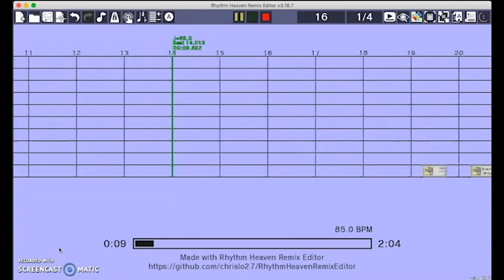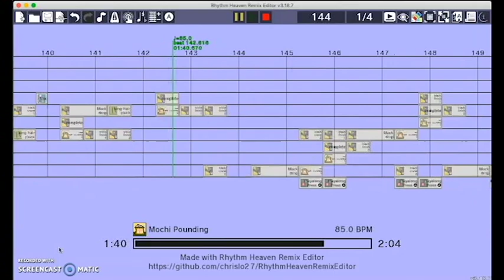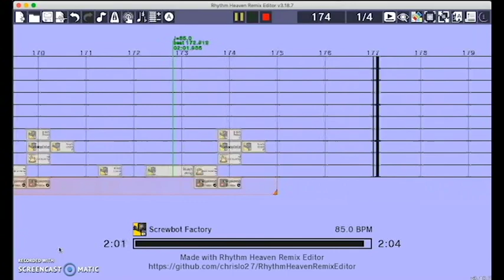(Rhythm Heaven Custom Minigame) Nailbot Whack-tory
This your first day on the job pal? Well then grab a mallet and get whacking. (And no practice for you!! [{yet ;D}])

This is an original minigame that I made using assets from the rhythm heaven editor the link it is right

I had a lot of fun making it and I really hope you guys have a lot of fun listening to it. : )